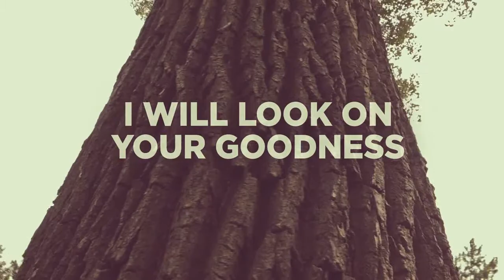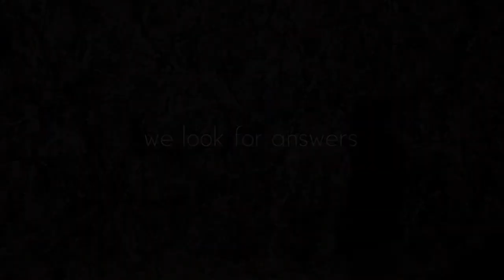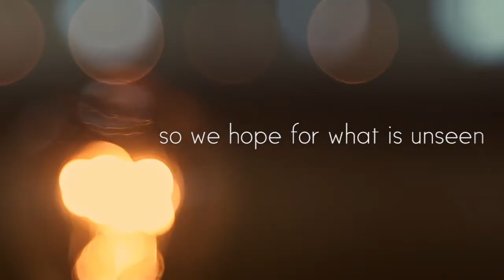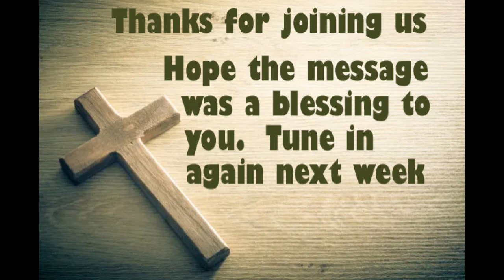Napanee Baptist DEC 26 2021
Using Isaiah 1: 16-18, Pastor John Stewart provides a recipe for a Happy and Fulfilling New Year.